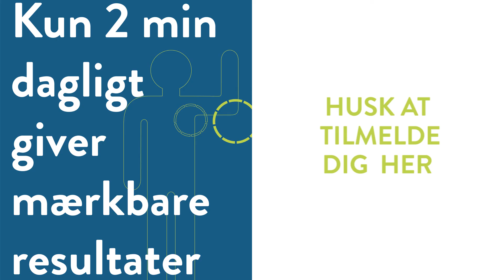Physio Wall - Fit team tilmelding og introduktion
Physio Wall - Et effektivt redskab til arbejdsmiljø med elastikøvelser.